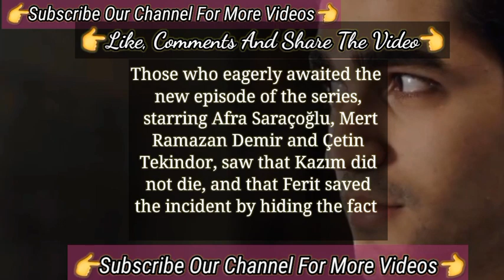The 10Th Episode Of Yalı Çapkını Turkish Tv Series | Afra Saraçoğlu Mert Ramazan Demir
Fans Loved The Actor Mert Ramazan Demir | Yalı Çapkını Turkish Tv Series Actor Mert Ramazan Demir
An Exciting Season Awaits Us Afra Saraçoğlu and Mert Ramazan Demir | Yalı Çapkını Turkish Tv Series